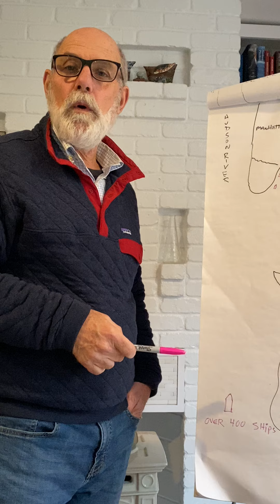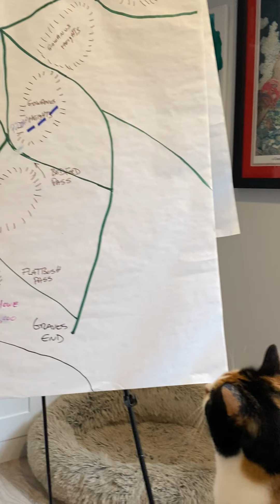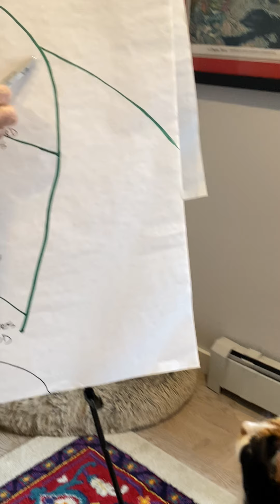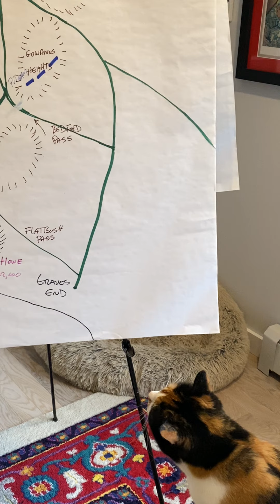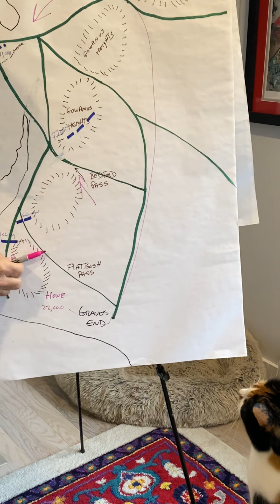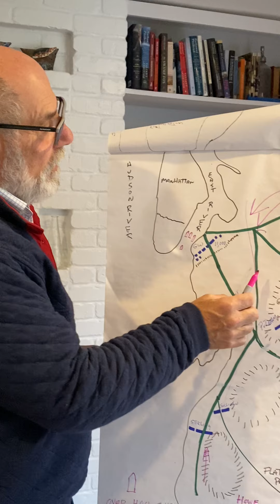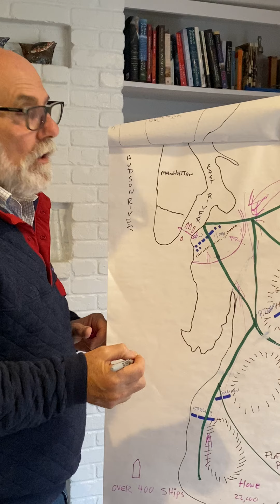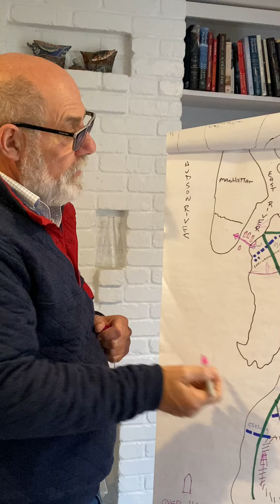Mark Bancroft Reliving the Revolutionary War 4-3-20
The Battle of Brooklyn Heights in fast speed!